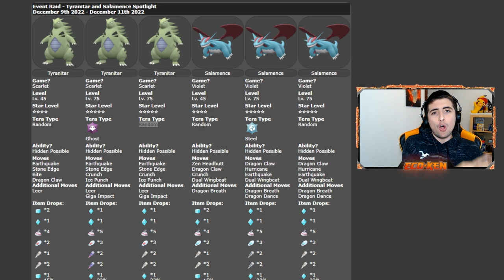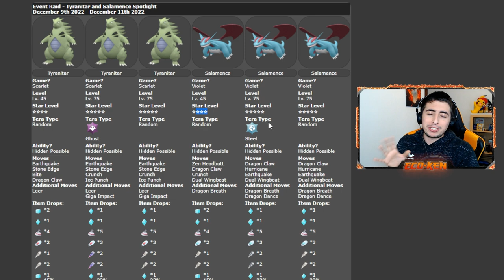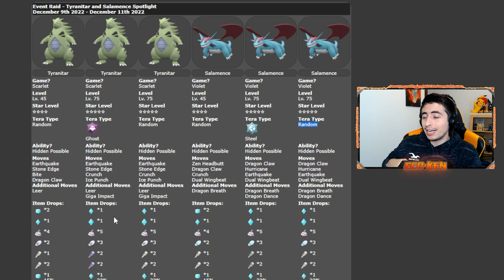¡¡CORRE!! ❗ FARMEA MENTAS con TYRANITAR y SALAMENCE en Pokémon Escarlata y Púrpura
¡¡TE ENSEÑO los MEJORES POKÉMON para FARMEAR MENTAS con TYRANITAR y SALAMENCE en Pokémon Escarlata y Púrpura!!

🔽 ¡MIS REDES! 🔽

🔽 MARCADORES 🔽
0:00 Introducción
0:22 RECOMPENSAS de las INCURSIONES de TYRANITAR y SALAMENCE
2:14 Cómo DESBLOQUEAR las INCURSIONES de TYRANITAR y SALAMENCE
3:00 Pokémon para GANAR las INCURSIONES de TYRANITAR
3:00 Cómo GANAR las INCURSIONES de TYRANITAR
4:39 Cómo GANAR las INCURSIONES de SALAMENCE
5:32 SUSCRÍBETE PERRO